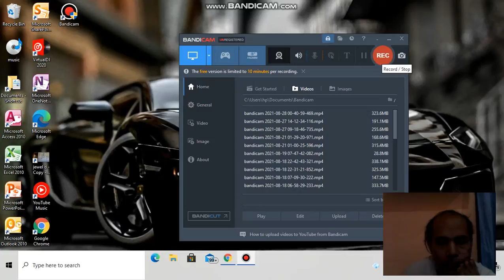rib ripple cruise ship progress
4 floors grand entrance section with cart track rail elevator and reception area